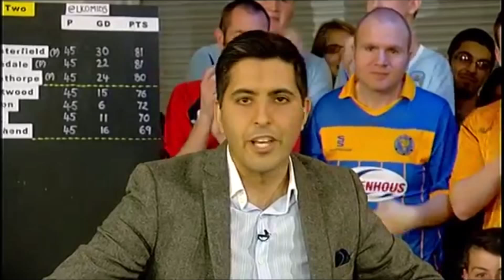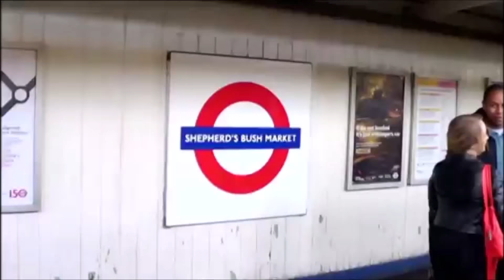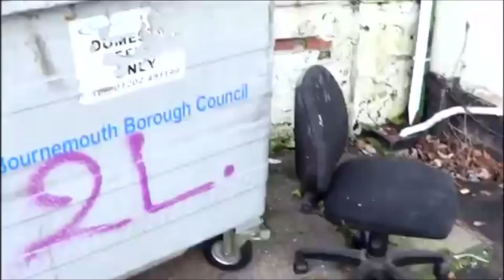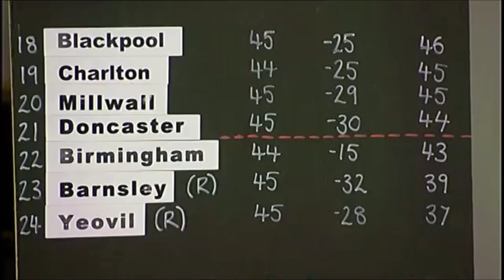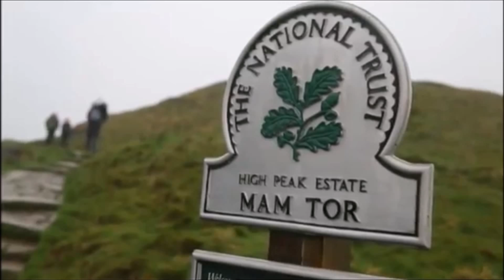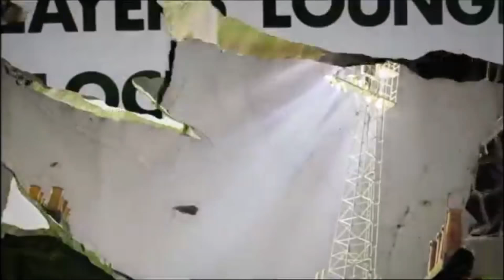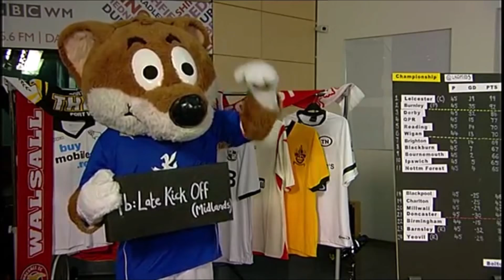LATE KICK OFF MIDLANDS 28/04/2014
BBC Late kick-off Midlands  hosted by Manish Bhasin with guest pundit Gary Rowett
Birmingham City needs to win their last 2 games in order to stay in the championship after losing at home to Leeds United and their look at back with massive blues fan and youtube vlogger Davo on the road with Birmingham City.
Derby County are 3 games away from Wembley the surprise package of the season since the American owner came in and bought the club and Leicester City are the champions

Shrewsbury Town are relegated to League 2 after another defeat at home to Peterborough United